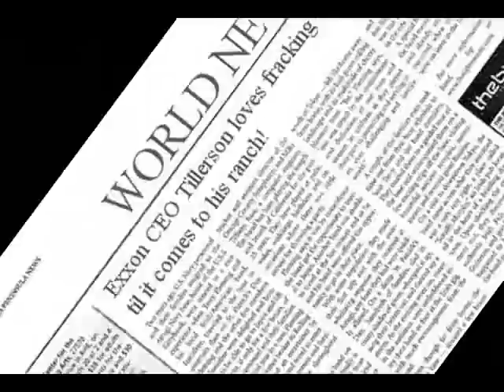Rex Tillerson's Fracking Song - Exxon CEO changes his mind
Video written up today (March 5) by Wall Street Journal contributing columnist!

See popular video dedicated to heroic New Mexico anti-fracking efforts

News report: Exxon CEO Rex Tillerson may be the world's biggest fracker (Exxon is the biggest natural gas producer in the U.S.) but he isn't stupid. He'll frack my backyard and tell me it's good for me and he'll frack your place too, but don't let any frackers near his home. He knows damn well that fracking lowers property values, but he wouldn't admit it until the frackers came to his place. He just joined a lawsuit to stop the fracking because it would lower the value of his property.

"Rex", 10-gallon hat, scarf, Roy Rogers / Sons of the Pioneers "Cool Water" style:

"Hi, I'm Rex Tillerson, CEO of Exxon, and I'm here to tell you that fracking is safe for you and the environment and your drinking water, as well as being a clean, natural way to produce the oil and gas that will ensure America's independent energy future. Ready, boys?"

Pure, clean water ("waterrr..."), that's what we use to frack.
We inject it into the good green earth, and then we pump it back.
It purifies the water, and brings up oil and gas.
If you don't like it, commies, you can kiss my ...  (cell phone rings)

"Excuse me, wait a minute... On my ranch? How close to my ranch?. You must be kidding. (smiles -- "hold on folks")... I don't want no Goddamn fracking near MY Goddamn ranch, my horses, my water. Of course I'll sign the petition and join the lawsuit. Hey, I gotta get back to it, I'll call ya later..."

You can take your fracking, and stick it in the past.
There must be some better way, to drill for oil and gas.
It uses up good water, and poisons what remains,
Causes the earth to quake and your tapwater to go up in flames!